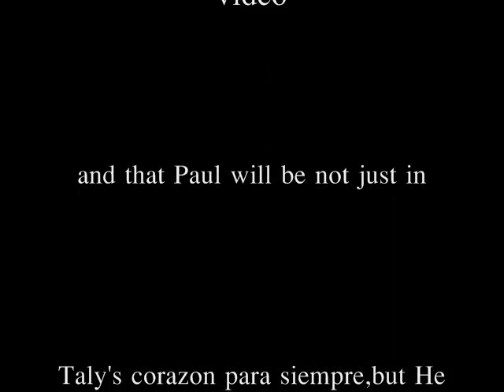Film about Paul (Natalia Melcom novio)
Here i made little film about Paul.